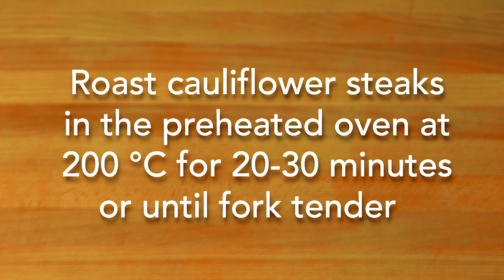Cauliflower Steak with Chicken Barbeque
Running out of cauliflower recipes?  Sharing my Cauliflower Steak with Chicken Barbeque recipe.  Pls. feel free to try it. Its yummy - promise! 😍

Cauliflower Steak recipe is caramelized, sweet and tender, and is perfectly matched with creamy & char taste of barbeque chicken and cheese.

Awesome side for any kind of main dish – fish, chicken, lamb or meat steaks.😍💕

INGREDIENTS:

2 cauliflower steaks
1/4 cup olive oil
salt and pepper to taste
1 tsp paprika
1 tbsp garlic powder
1 tbsp fresh thyme leaves

Toppings:
200 grams chicken breast, cut into cubes
1/4 cup barbeque sauce
1/4 cup cheddar cheese
1/4 cup mozzarella cheese
1/4 cup barbeque sauce
1 red onion, thinly sliced
1/4 cup red bell pepper, coarsely chopped

Garnish
- dill / fennel
- herb blossom
- small button mushroom
- rosemary leaves